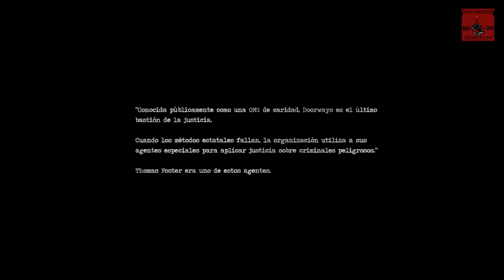Doorways Holy Mountains of Flesh Gameplay HD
OS : Windows Vista / 7 / 8 / 10
GPU : Intel Core2 Quad Q8400
RAM : 4 GB
GPU : GeForce GTX 560 1GB / Radeon R7 250X 1GB
HDD : 7 GB

GRAPHICS : 8.8
SOUND  : 8.7
GAMEPLAY : 8.2
FUN  : 8.4
TOTAL  : 8.5